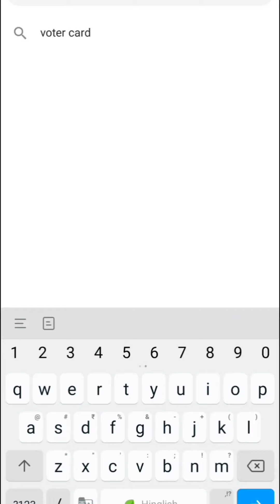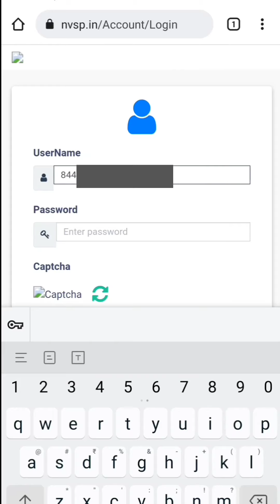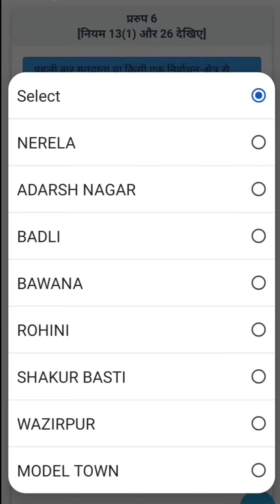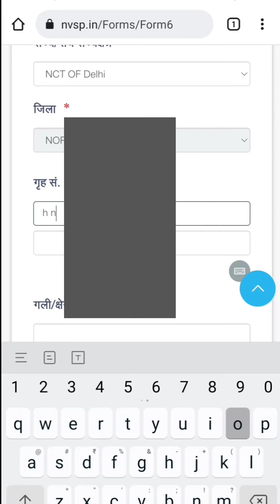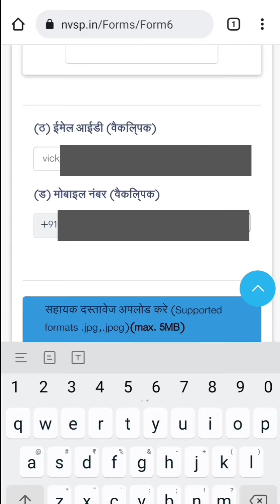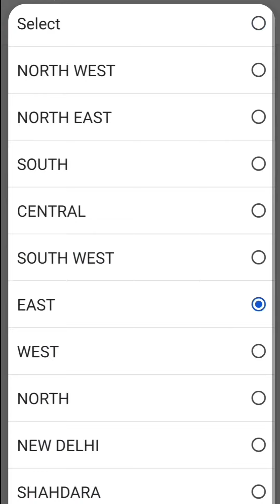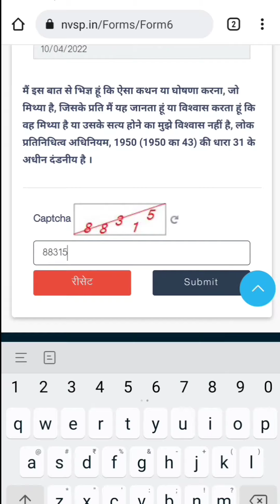How to transfer voter id card after marriage online, shadi ke baad voter id kaise banaye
how to transfer voter id card online,
 how to transfer voter id card after marriage online,
p info tech
kandera info tech
pradeep kandera
voter id card
nvsp
national voters
delhi voter id card
shadi ke baad voter id kaise banaye,
 voter id card me address kaise change kare, voter id card shifting kaise kare,
voter id card shifted to other place,
how to shift voter id from one city to another, how to shift voter card online,
voter id card kaise transfer kare,
voter id card me husband name kaise change kare, voter id card address change,
transfer voter id card online, transfer voter id, how to shift voter id from one city to another, voter id card kaise sahi kare,
voter id card kaise banaye,
new city me voter card kaise banaye,
how to apply for new voter card
migrate voter ID card, shift voter ID card,
transfer voter ID card, in Hindi, tutorial, beginners, easy, learn,
apply for voter ID card migration,
 transfer voter ID card to new address using mobile,
migrate voter ID card to new address using mobile,
shift voter ID card to new address using mobile, migration process of voter ID card